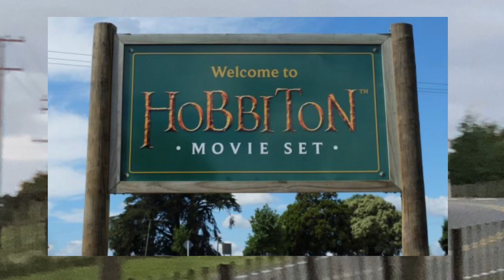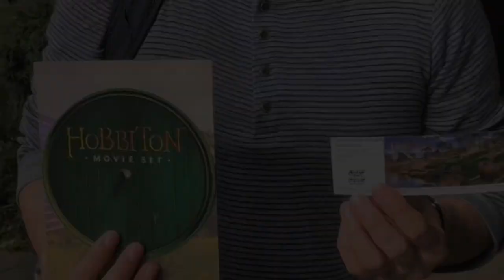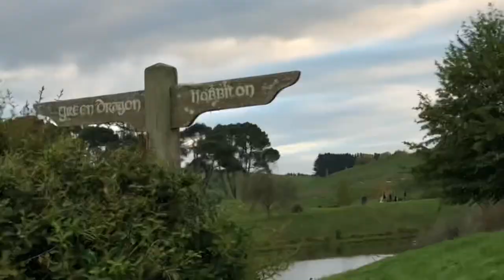Hobbiton Movie Set Tour in New Zealand / Lord of the Rings & The Hobbit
In April 2018 I together with some friends visited New Zealand. The Hobbiton movie set from The Lord of The Rings and Hobbit movies is one of the highlights of the trip.

The place is really magical the scenery is stunning. I am glad that I was able to check one of the items in my bucket list.

The current situation this 2020 gave me time to look back at those happy memories. It also gave me time to create this video so in the future i just need to play the video to recall this happy trip.